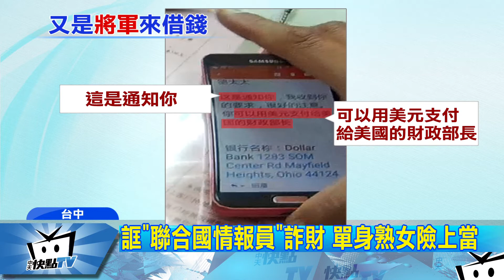20180108中天新聞 誆「聯合國情報員」詐財 單身熟女險上當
007異國戀現實上演？其實根本是場騙局！詐諞集團假冒聯合國「高級情報員」的身分，網路結交熟女，甚至還用上帥氣的美籍型男照，編織愛情陷阱，苗栗張小姐就因此受騙，差點匯出7千美金，相當於台幣20萬元，員警上前攔阻他一度還不聽勸，幫對方辯解，直到員警拿出案例，他才恍然大悟。